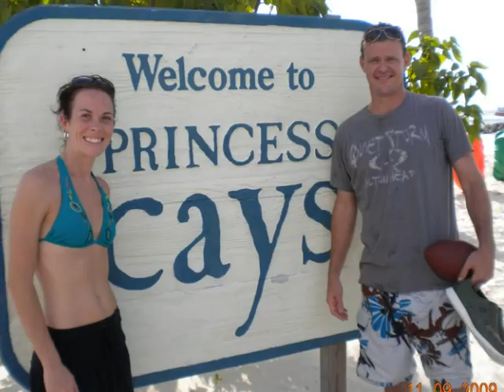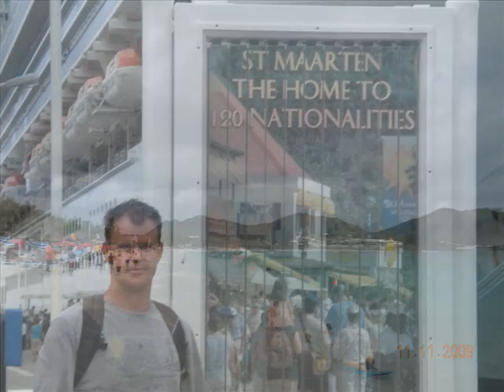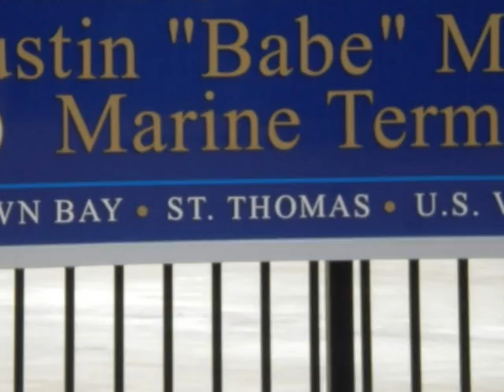President's Club Cruise - 2009 - Thomas Bain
President's Club 2009 for netTrekker Sales Team